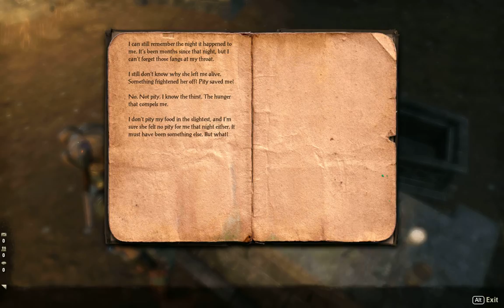Квест в подземелье 4